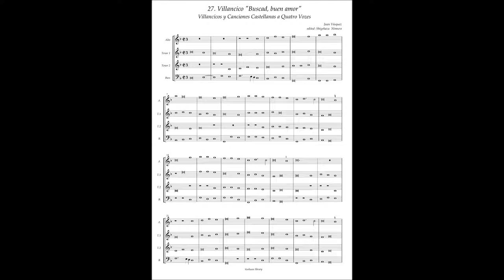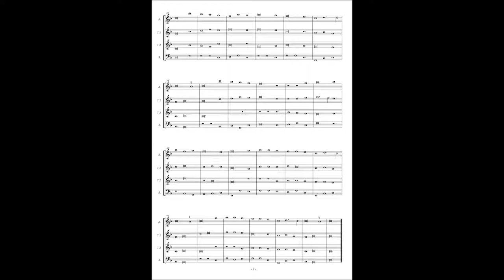J.Vasquez, Villancicos y Canciones a4 No.27 "Buscad, buen amor"